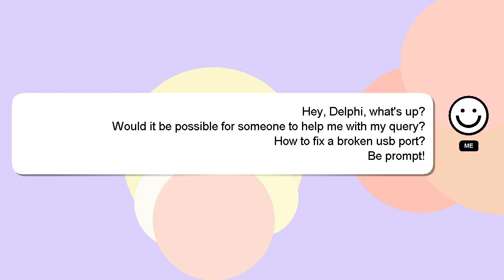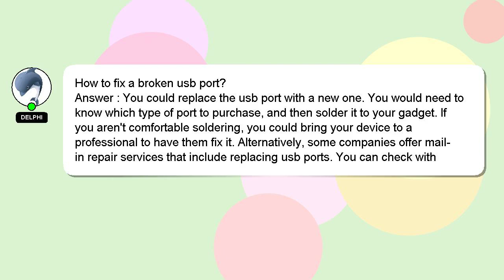How to fix a broken usb port?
An introduction to myself in a few words, Nice to meet you, I am Delphi. Allow me to provide support in answering your questions. - How to fix a broken usb port?

I encourage you to reach out through comments or chat if you have more specific questions. A 'heart' from me will be given as a sign of appreciation for your answer.

*2 What we are experimenting :*